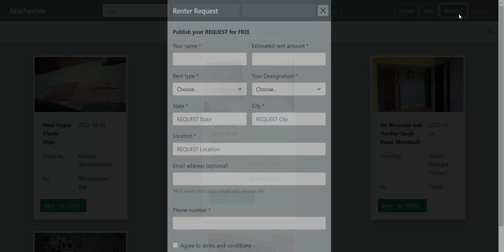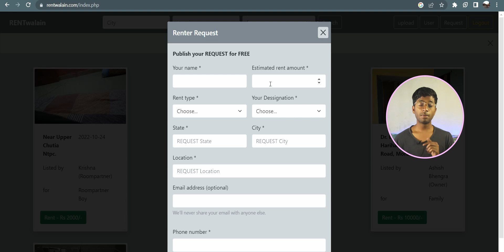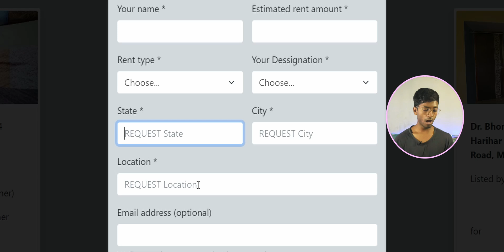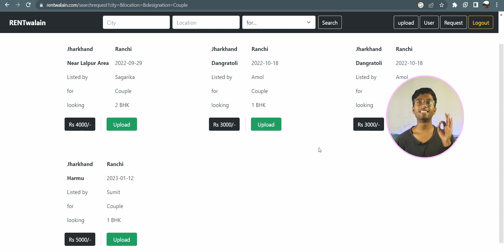Rent in Amravati, Maharashtra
1 bhk in Maharashtra, amravti,
2 bhk in maharashtra, amravati,
1 bhk in amravati, maharashtra,
2 bhk in amravati, maharashtra,
Finding rent in maharashtra, amravati,
finding room rent in maharashtra, amravati,
Rent in maharashtra,
rent in amravati,
single room rent in amravati, maharashtra,
single room rent in maharashtra, amravati,
family room in maharashtra, amravati,
room for family in maharashtra,
rent room for family in maharahtra,
flat on rent in amravati,
flat on rent in amravati, maharashtra,
room on rent in amravati,
room on rent in amravati, maharashtra